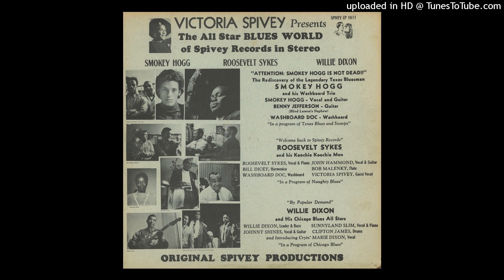Fat Daddy Jump - Roosevelt Sikes